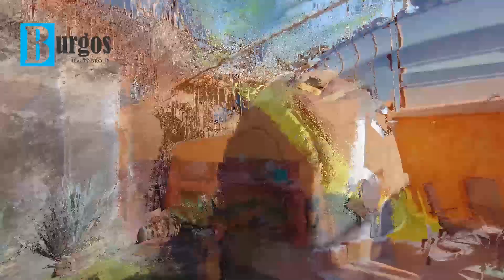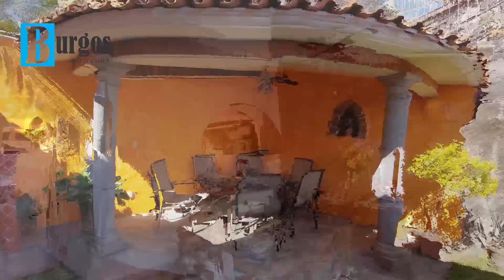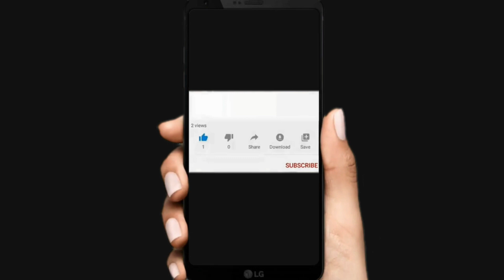V178 | Bella casa en venta en Condominio Real de Coyuca. $3,100,000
Bella casa en venta en Condominio Real de Coyuca. Burgos Bugambilias

PRECIO $3,100,000.0

DESCRIPCIÓN DEL INMUEBLE:
Burgos Realty Group presenta en este vídeo un recorrido virtual más de sus propiedades en venta al sur de la ciudad de Cuernavaca fundamentalmente en Burgos, Burgos Bugambilias, Brisas de Cuernavaca, Paraíso Country Club, Santa Fe, Lomas de Cuernavaca, La Cima y Corinto Residencial.

De momento quédate en Casa para evitar contagios de la nueva cepa del CoronaVirus y disfruta de estos recorridos Virtuales. Anota que casas te gustan y cuales podrías comprar de acuerdo con tu presupuesto y hagamos una cita tomando todas las medidas de sana distancia, usando Cubrebocas y gel sanitizantes.

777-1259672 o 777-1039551